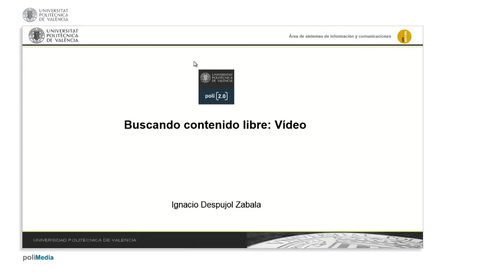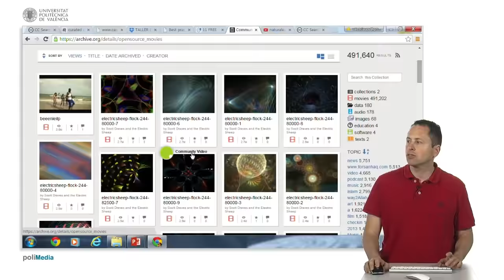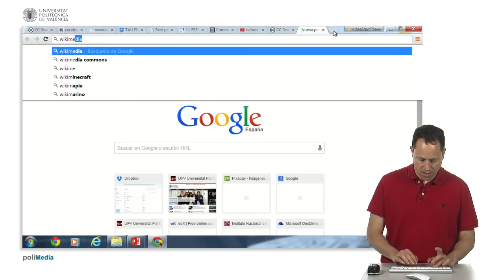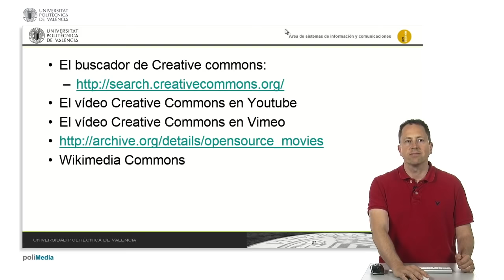Buscando contenido libre: Video | 42/141 | UPV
Título: Buscando contenido libre: Video

Descripción automática: En este video se explica cómo encontrar videos que se puedan reutilizar en diferentes plataformas. Se muestra el buscador de licencias Creative Commons que busca en varios sitios, pero también se enseña cómo buscar directamente en una conocida plataforma de vídeo utilizando filtros, como la opción licencias Creative Commons. Se menciona que los videos etiquetados con estas licencias se pueden utilizar para reutilizar y esta plataforma incluso tiene un editor que permite mezclar estos videos y crear contenido propio. Además de esta plataforma, se mencionan otras como Vimeo, Archive.org y Wikimedia Commons donde también se pueden encontrar videos para reutilizar. Por último, se menciona que un conocido motor de búsqueda también ofrece la opción de buscar videos, pero no tiene una herramienta específica para buscar videos con licencia Creative Commons. Se explica la diferencia entre la licencia estándar de la plataforma y los videos etiquetados como Creative Commons.